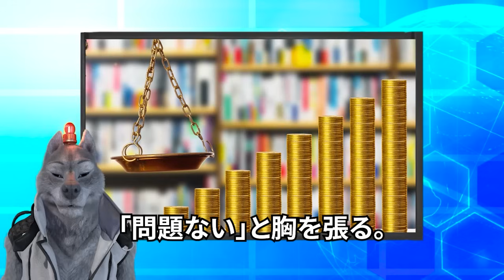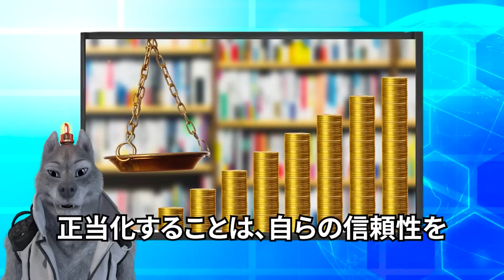有本香が某知事の「稼ぎ方」に関して・・・。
▼ニコニコ+で配信中：日本国民の声ぷらす もお願い致します!!▼
ご視聴はこちら↓↓↓※一部無料で視聴可能です！